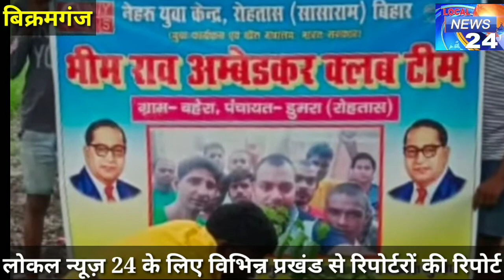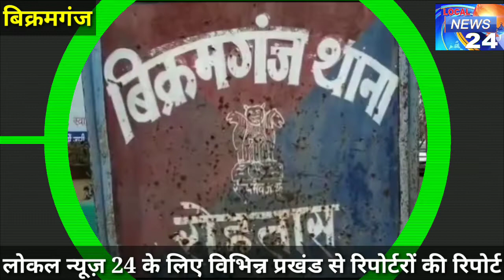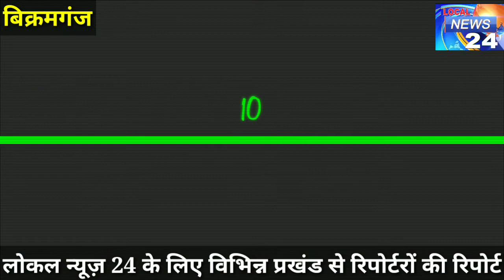रोहतास जिले की दिन भर के दस बड़ी खबरें,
Local news 24 #